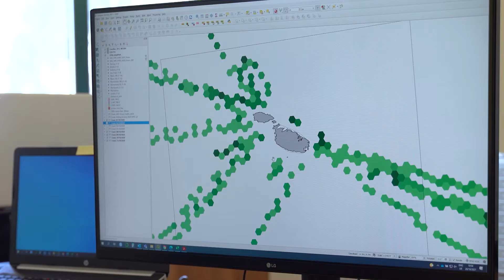Inħarsu s-settur tas-sajd flimkien! - Video 2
Pariri xjentifiċi bbażati fuq informazzjoni affidabbli huma importanti ħafna biex jittieħdu deċiżjonijiet u tkun żviluppata politika li għandha x’taqsam ma’ miżuri ta’ konservazzjoni u mmanigjar fil-qasam tas-sajd.

Il-Kummissjoni Ewropea dejjem tħares lejn l-iżjed informazzjoni aġġornata minn diversi instituzzjonijiet xjentifiċi. Id-dejta miġbura mil-pajjiżi tal-Unjoni Ewropea taħt dik msejħa bħala Data Collection Framework tifforma l-bażi ta’ din il-ħidma.

Inħarsu s-settur tas-sajd flimkien!

Dan il-filmat ġie magħmul mid-Dipartiment tas-Sajd u l-Akkwakultura bħala parti minn proġett kofinanzjat mill-Fond Ewropew għall-Affarijiet Marittimi u s-Sajd 2014 sal-2020.